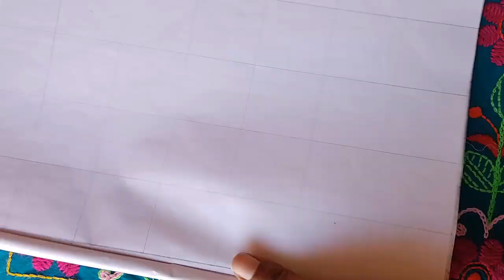Hand embroidery so beautiful nakshi kantha design drawing tutorial,Nakshi kantha art,নকশীকাঁথা নকশা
Title:-Hand embroidery so beautiful nakshi kantha design drawing tutorial,Nakshi kantha art,নকশীকাঁথা নকশা